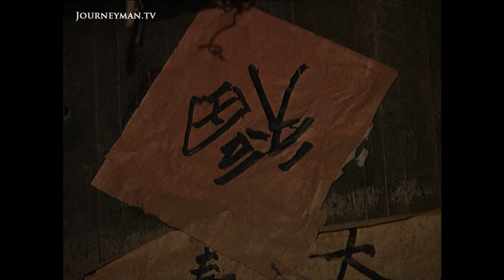Migration to China's Cities Is Increasing Rapidly (1996)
Peasants Migrate (1996): In China, one hundred million peasants have left the land for the big cities.

Tucked away on the brown heath land of rural China lies the village of Xiao Cun. Mr Xiao treks along a ditch bemoaning the loss of his son Liangyu. In Beijing, Liangyu collects rubbish for recycling. In one month he earns what he used to make in a year. He and his family live in a ghetto occupied by people from their own province. These ghettos are a focus of bitter resentment for born and bred Beijing workers who accuse the outsiders of stealing their jobs. Yet conditions in the country often force people to move to the cities and provide for their families.